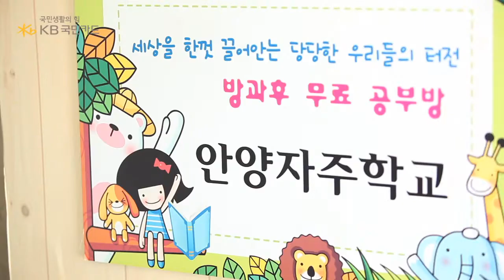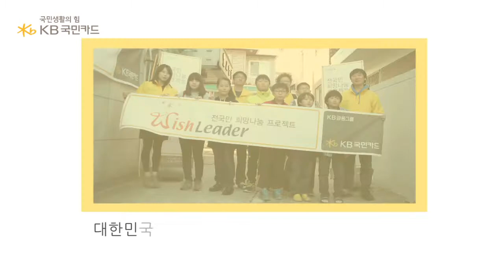[국카TV] KB국민카드 위시리더 '공부방 꾸미기'편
이웃을 향한 뜻 깊은 나눔 실천 계획이 있는 고객들에게 나눔의 기회를 제공하는 KB국민카드 위시리더(Wish Leader) 2차 동영상입니다. ^^ - 공부방꾸미기 편